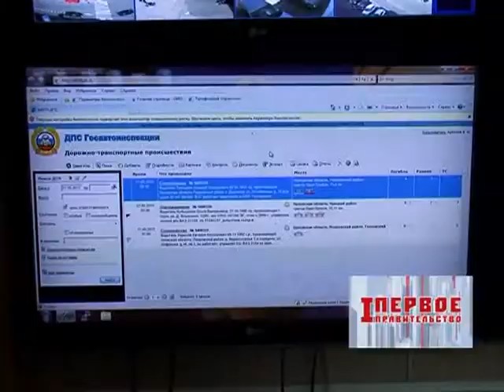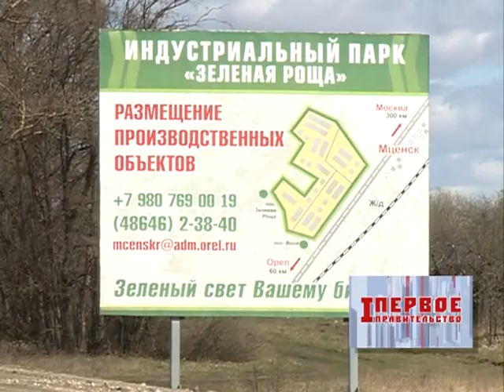Первое Правительство 22.04.2014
2014 год в Орловской области начался с роста числа ДТП. О причинах , последствиях , виновных и способах сократить масштабы проблемы речь пойдет в программе "Первое Правительство". В рубрике "Интервью" Альбина Сотникова - Председатель Орловского областного общества потребителей.